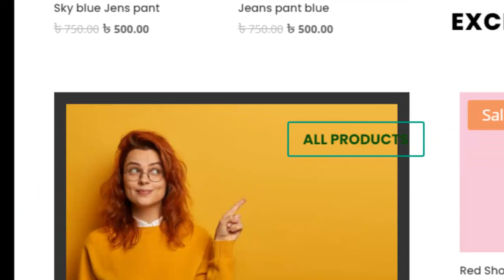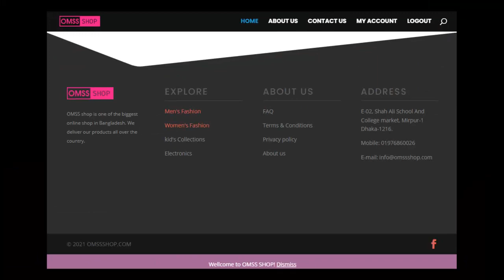Omss Shop Add 5